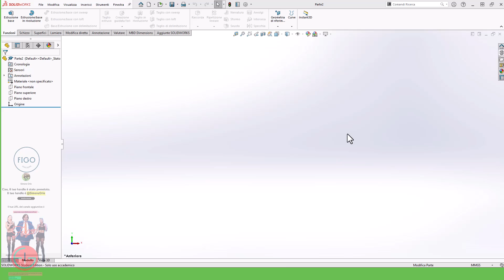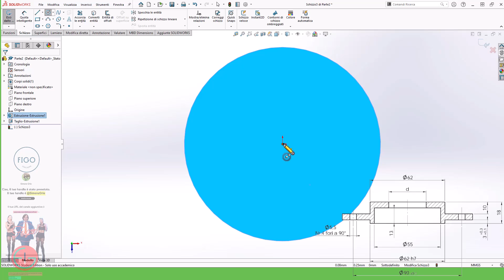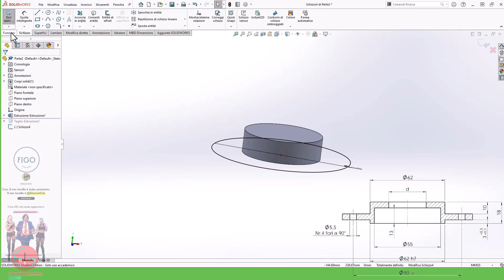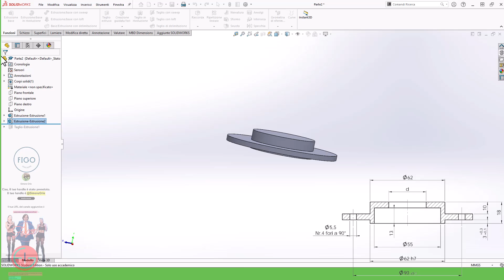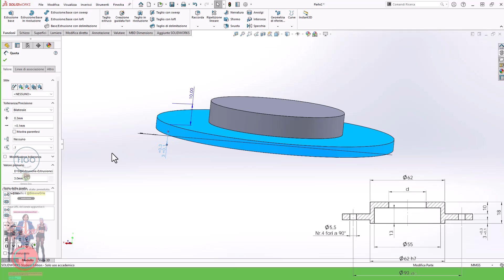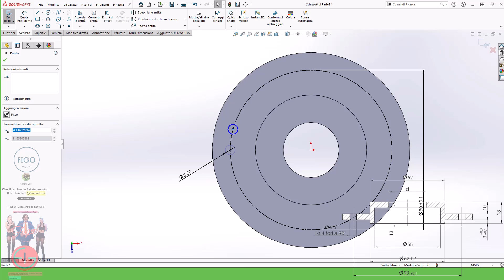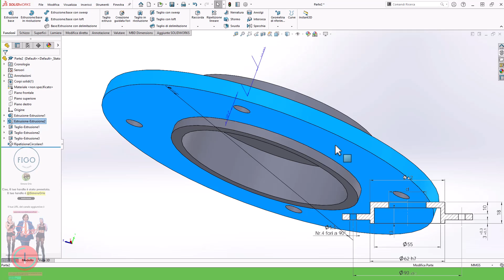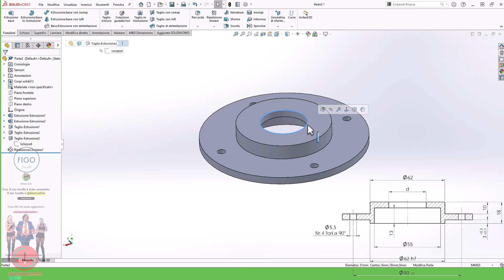come disegnare coperchio cuscinetti 😃😬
COMPRA TCEI SU AMAZON